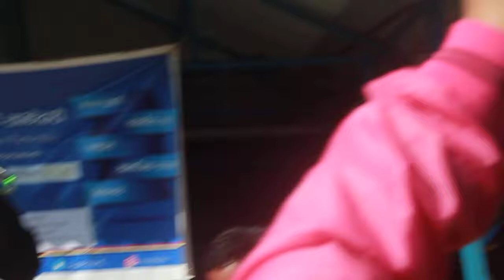MVI 8913 DSP ITAHARI-6 । के भने डिएसपी शिब कुमार श्रेष्ठले । सोल्टी टिभी ।